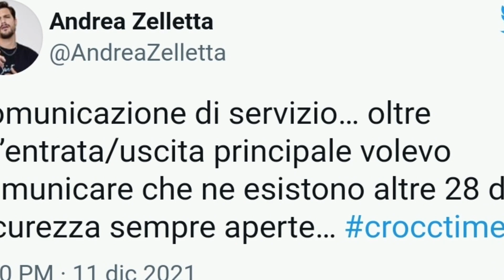GF VIP, Andrea ZITTISCE Alex e lo accusa “ È FALSO, A FINTO DI VOLER USCIRE ”